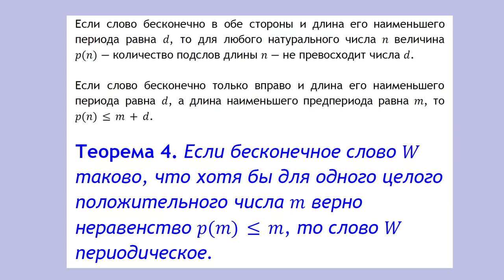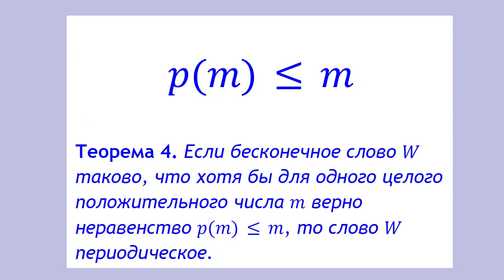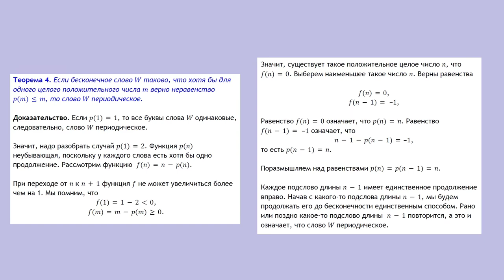Периодические бесконечные слова. (Прямые на клетчатой бумаге, параграф 4)